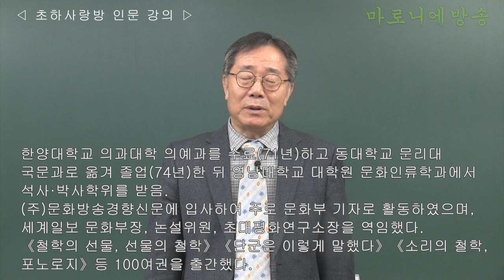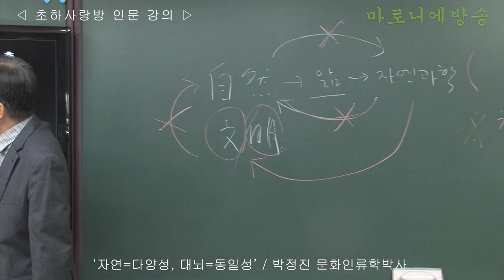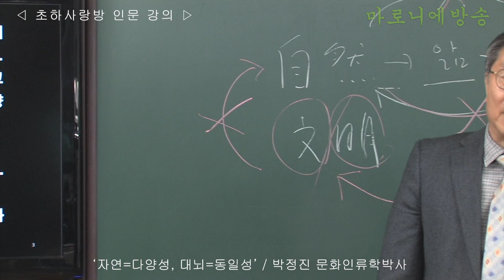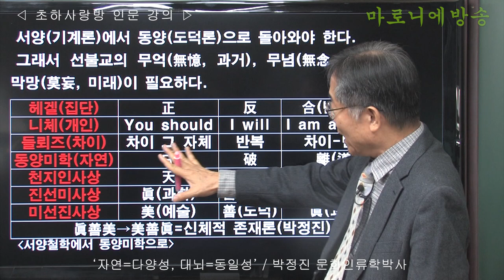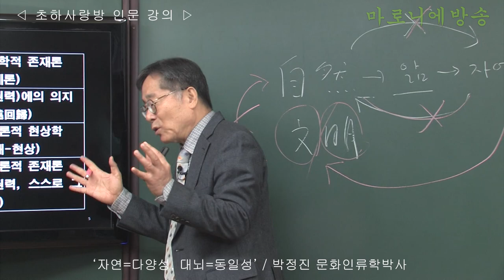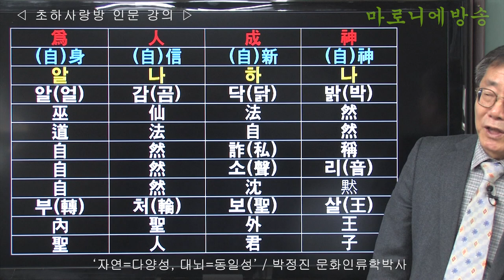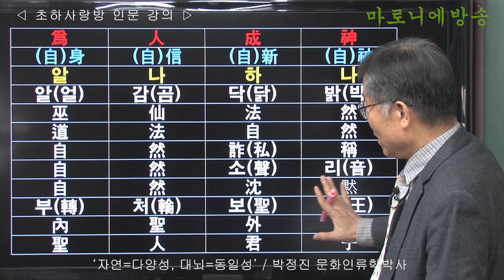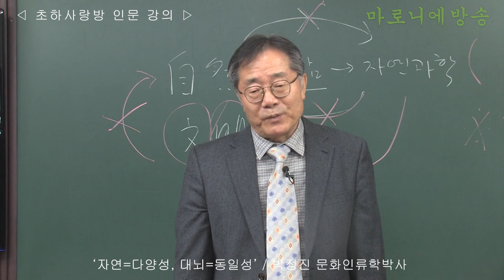[인류학토크 110회] '자연=다양성, 대뇌=동일성' / 박정진 문화인류학박사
서양의 철학, 종교, 과학은 힘이라는 일관성을 유지하고 있다.
힘이 정의이고 힘이 도덕인 것이다.
이것은 동양의 자연적 도덕과는 다른 것이다.